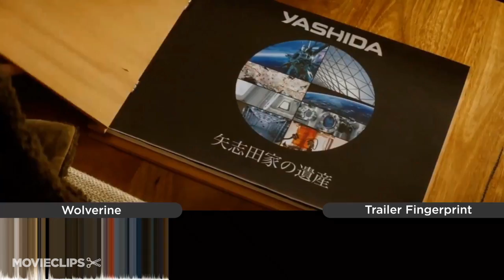The Wolverine - Trailer Fingerprint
Wolverine makes a voyage to modern-day Japan, where he encounters an enemy from his past that will impact on his future.

Hugh Jackman
Hutch Parker
John Palermo

Cinematographer:
Ross Emery

"The Wolverine trailer" "The Wolverine movie" "The Wolverine 2013 trailer" "The Wolverine HD" HD 2013 "Hugh Jackman" "Famke Janssen" zedison "Hiroyuki Sanada" "Natalie Portman" xmen samurai gambit rogue "Robert Duvall" movieclips movieclipstrailers movieclips movieclipsDOTcom movieclipscomingsoon "based on comic book" japan "marvel comics" mutant